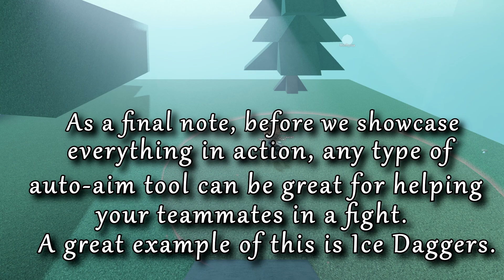(OLD) Semi-Support | Deepwoken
If you are unable to play regularly with a friend, semi-support is a great option. By oneself, you can still fight well. In this video, I'll discuss it and provide some great solutions.